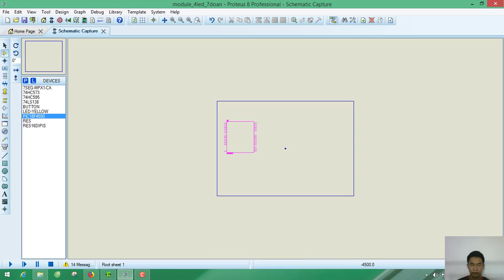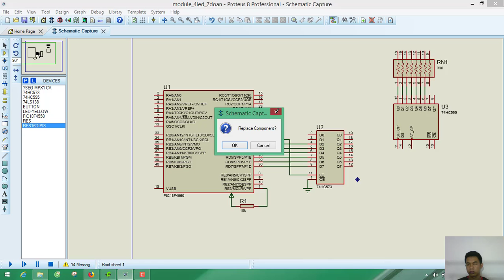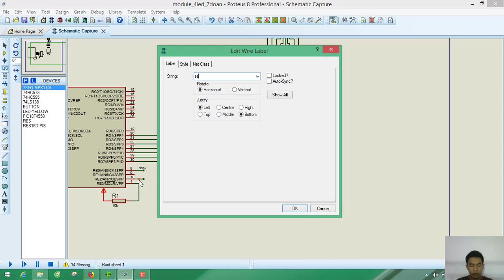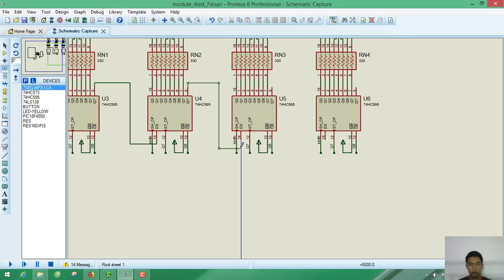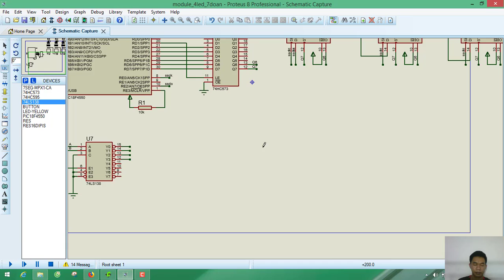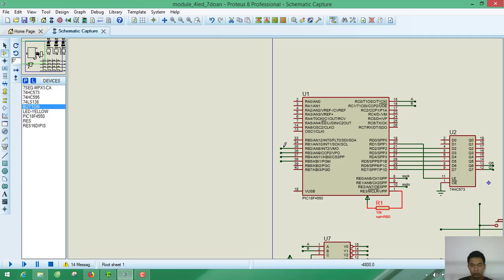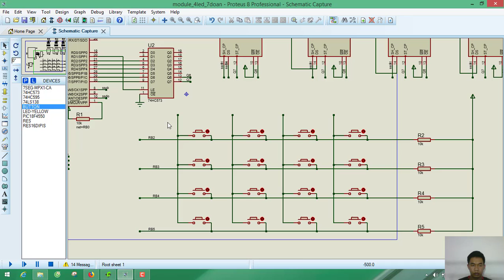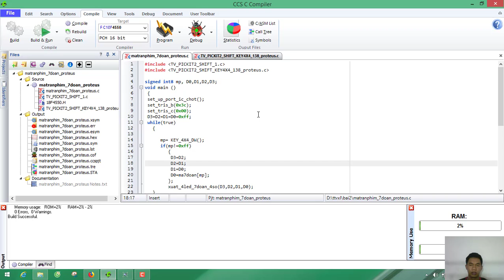Bài tập 2: Video vẽ lại module ma trận phím và 4 led 7 đoạn.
Trương Văn Tỉnh